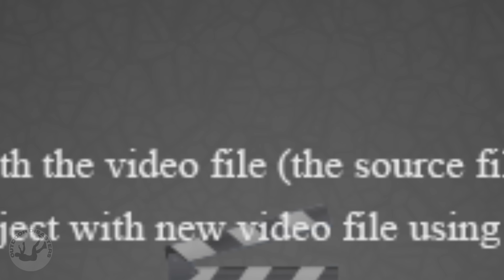Deadly Mt. Hood Hike | Disastrous Storm Strikes During High School Trip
About an hour before midnight on Mother’s Day in 1986, a group of teenagers assembled at an Episcopal high school in Portland, Oregon, to embark on an expedition. Their goal was to summit Mount Hood, completing an adventure program that was required for all sophomores. Fifteen boys and girls, one mother, one priest, one administrator, two guides. Twenty people in all would attempt the climb initially.  On that night in May, the group left Timberline at around 3 A.M. and were met with temperatures that were comfortably above freezing. They were at 6,000 feet, close to the tree line, and there was calf-deep snow on the ground. As they got going on what would have been roughly a six-mile round trip, they moved quietly through a hushed kind of darkness broken by the muffled sound of their footsteps.  As dawn approached, the conditions and visibility were still fairly mild. But a few people began to have second thoughts about pushing on. Goman thought the group could still summit and get down, however, so they pushed and pushed. As the weather worsened, Summers began questioning whether they should turn around. They didn’t.  What proceeded was an ordeal like any other in American climbing history.

0:00 Introduction
0:36 Mt Hood
2:09 The Mt Hood Tragedy: The Beginning
6:24 The Start of the Climb
7:54 Weather Takes a Turn for the Worse
9:18 Shelter
13:28 The Rescue Commences
15:46 The Horrifying Ordeal on Mt Hood
18:16 Going For Help
20:07 Rescuing the Students
30:11 The Students Found
35:45 The Aftermath
37:53 Conclusion/Survival Tips